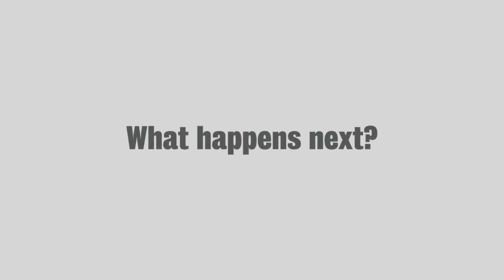Organising Awards 2014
Celebrating the very best in Usdaw

All Usdaw reps are being urged to fill in the Organising Awards nomination form now -- either for themselves or a colleague -- so the union can celebrate their success.
Once again the union is looking for divisional nominations across eight categories to go forward to the national event held in Manchester next January.
You can self-nominate or recommend a colleague to compete for: Most Promising New Activist, Health and Safety Rep, Union Learning Rep, Equalities Rep, Individual Recruitment, Individual Organising, Team Recruitment and Organising, and Campaigns.
The nomination forms are available from your branch secretary, divisional office or the website and should be returned to your divisional office by Friday September 26. Your divisional council will then consider all applications and recommend eight from each division to go forward to the national event.
The executive council will choose the national winners from the divisional submissions.
General secretary John Hannett said: "This is all about celebrating the hard-work, commitment and dedication of our reps who are without doubt the best in the UK.
"This prestigious event is now in its tenth year and has gone from strength to strength in promoting our biggest asset -- our activists.
"I always look forward to it, it's a great night, and I'd encourage all of our reps to think seriously about nominating themselves or one of their colleagues."

All content included in this video, such as text, graphics, logos, button icons, images, audio clips, video clips, digital downloads, data compilations and software, is the property of Usdaw.